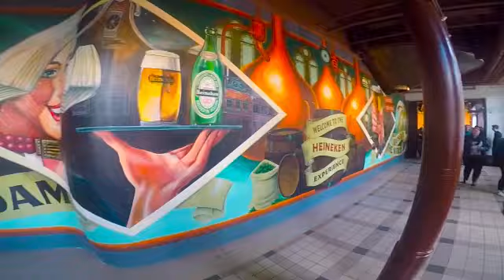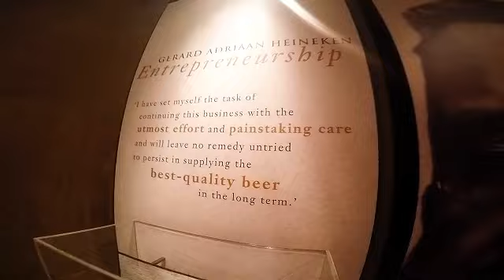Amsterdam Trip 2017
Kuca od Krtole